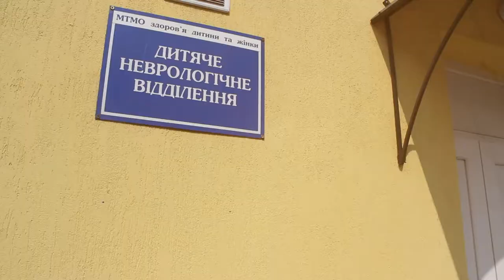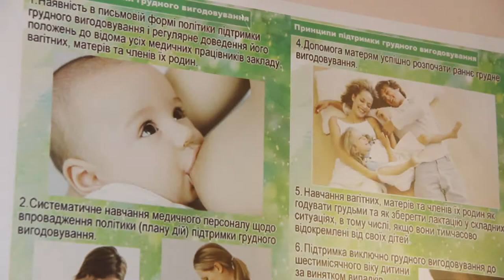Мисс Медсестра Донецкой области- Визитка - МАРИУПОЛЬ 2018